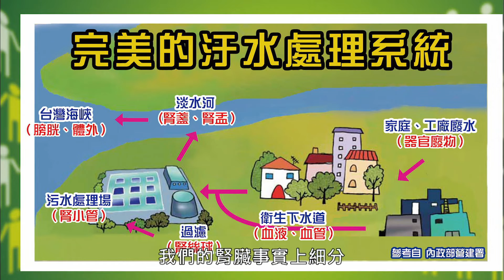洗腎要怎麼洗｜健康搜查隊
洗腎是引出血液排毒，又稱「血液透析」，有兩種：
1.建立動靜脈廔管--需要等廔管長大，一個月後才能用
2.插股靜脈導管--為緊急透析
另有腹膜透析，利用腹膜作為過濾、排除體內水分及廢物的方式，可以不用到醫院的透析方式